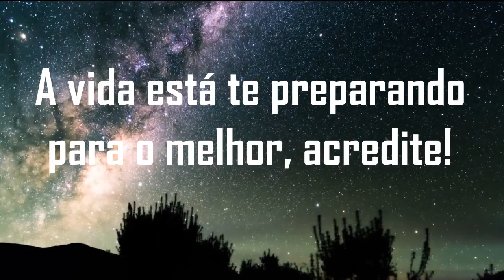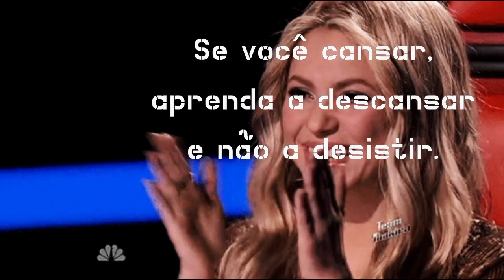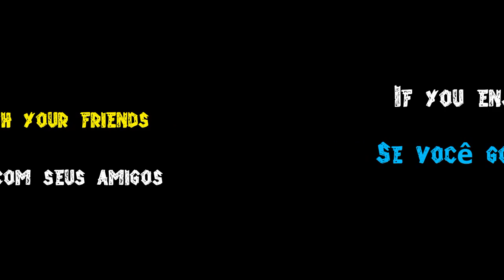TUDO QUE VOCÊ ESTA PASSANDO ESTÁ TE PREPARANDO PARA AQUILO QUE VOCÊ PEDIU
A vida está te preparando para o melhor, acredite!
udo o que você está passando, está te preparando para aquilo que você pediu. Nada acontece por acaso, tudo é intencional!

O que você está vivenciando agora, está promovendo aprendizado para algo que você precisará enfrentar!

Tudo vai dar certo se você não desistir hoje, todas as dificuldades acontecem para te transformar em uma pessoa mais forte!